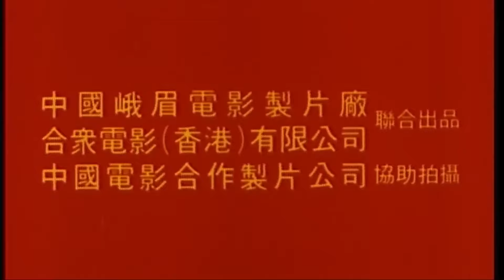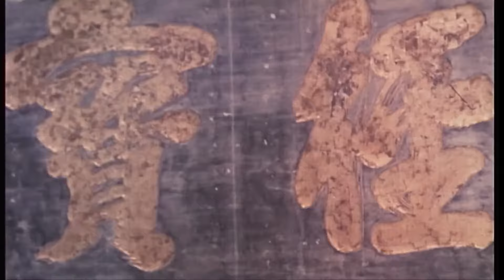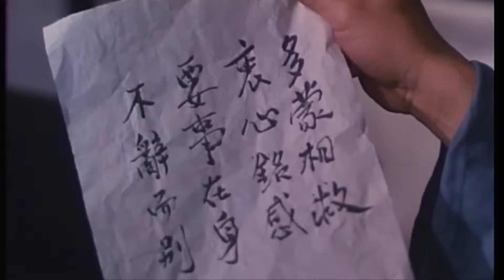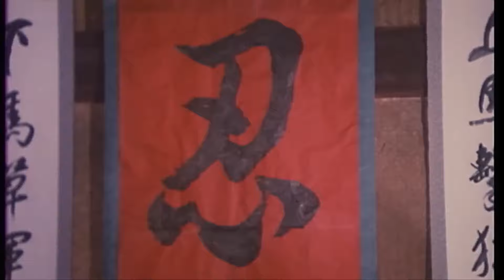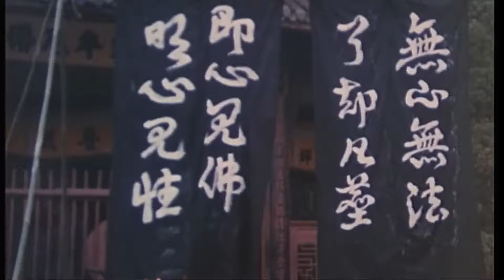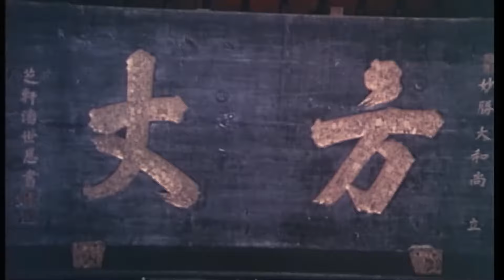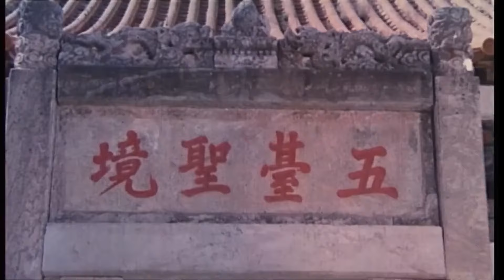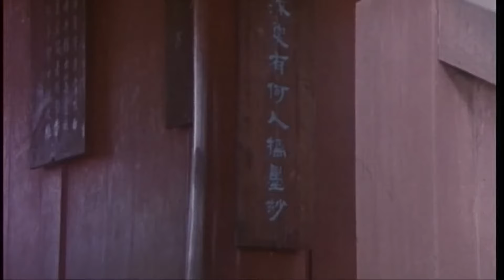【ENG】The Eight-Diagram Pole Fight | Action Movie | Kung Fu | China Movie Channel ENGLISH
【Chinese Name】五郎八卦棍
【Starring】梁小龙 Bruce Leung Siu Lung / 管宗祥 Guan Zongxiang / 关海山 Kwan Hoi Shan
【Synopsis】In the early years of the Northern Song Dynasty, Liao soldiers invaded the Central Plains. General Yang Jiye led his sons to confront the enemy and establish the Ssangyong Club. However, in the Battle of Jinshatan, the Yang family all lost their lives and were injured, and only Goro and Liulang escaped the siege. Goro was seriously injured and fainted at the foot of Mount Wutai, after which he was rescued by monks from Qingliang Temple. Abbot Zhicong and his second disciple Ming Kong insisted on taking Goro in, but the eldest disciple Mingxing was strictly against it, and Zhicong eventually kept Goro...